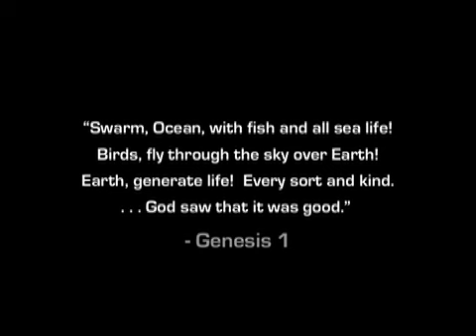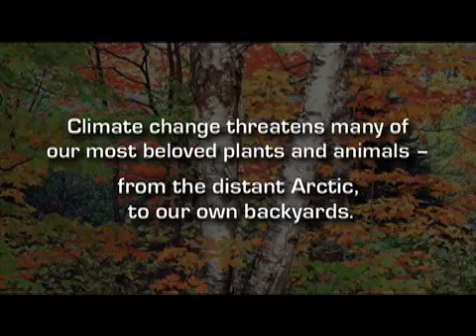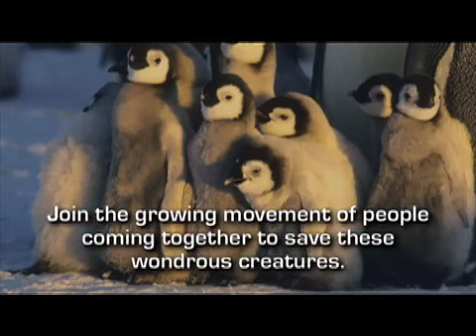Wonder of the Wild- Irreplaceable Wildlife in a Warming World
View this amazing video of wildlife threatened by global warming.

For more information and to sign the Call to Care, go